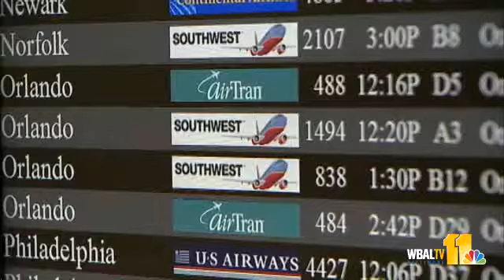BWI To Expand, Connect Concourses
Just off another record month for the number of passengers traveling in and out of BWI Thurgood Marshall Airport, officials there said the airport is expanding again to make for a better experience.